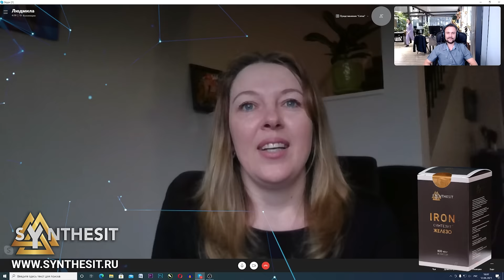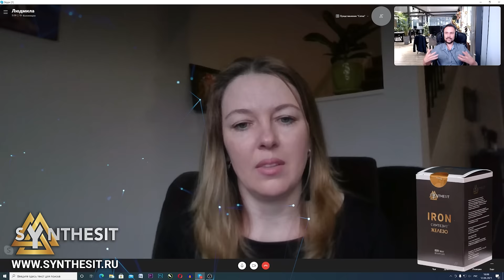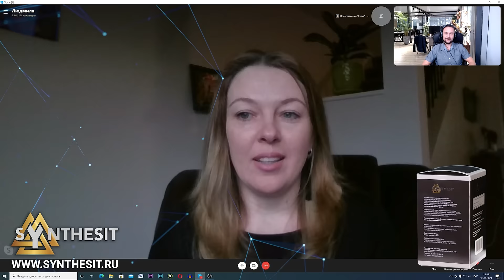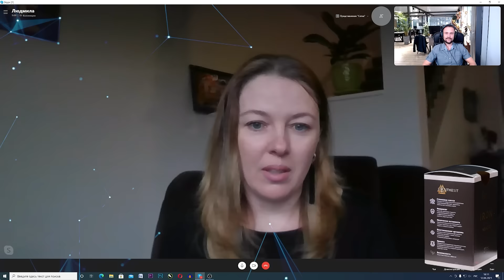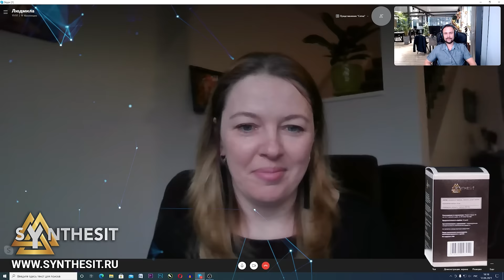Варикоз ног прошел за 8 месяцев. Морщины ушли, появилось настроение и спокойствие. Отзыв №139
Варикозное расширение вен можно победить без специальных средств или операций. До создания Синтезита это было практически невозможно, однако с появлением на рынке биоактивного минерала, факты исчезновения «варикоза» уже нельзя игнорировать.

В данном видео интервью с Людмилой (42 года, Канада) представлено очередное свидетельство помощи Синтезита в устранении проявлений варикоза без операционного вмешательства или применения специальных средств и лекарств. Кроме того Людмила, как и многие другие потребители Синтезита, отметила существенные улучшения в ментальной сфере.

Известно, что общее укрепление организма и повышение жизненных сил, которые получают люди, принимающие Синтезит, способствуют укреплению и стабилизации психики, улучшению мозговой активности. По словам Людмилы, ранее она находилась в достаточно нестабильном состоянии, уровень тревожности зашкаливал. Вместе с Синтезитом в её жизнь пришло стабильное и хорошее настроение. Отдельно отметим, что у неё улучшилось состояние кожи и прошли мелкие морщинки.

Почему Синтезит может помочь при варикозе, улучшить состояние кожи и стабильность нервной системы? В основе Синтезита находится инновационная форма биоактивного железа. Доказано, что именно такая форма железа, которой нет аналогов на рынке, способствует увеличению количества здоровых стволовых клеток. Из резерва этих клеток образуются новые клетки, которые ремонтируют изношенные клетки кожи, сосудов, органов и тканей. В результате, организм тратит гораздо меньше сил и энергии на восстановление равновесия внутренней среды и способен улучшить и восстановить функции органов и тканей.

2:32 Повышение энергии
3:49 Укрепление нервной системы
6:32 Отказ от курения (Муж бросил курить)
7:19 Варикозное расширение вен (варикоз)
9:20 Эмоциональная гармония и отсутствие стрессов
11:05 Рост волос, потемнение седых волос
11:42 Зимнее плавание, закаливание (моржевание)
13:07 Наладилась работа желудочно-кишечного тракта
14:40 Пожелание зрителям